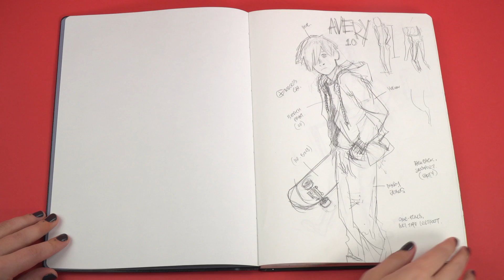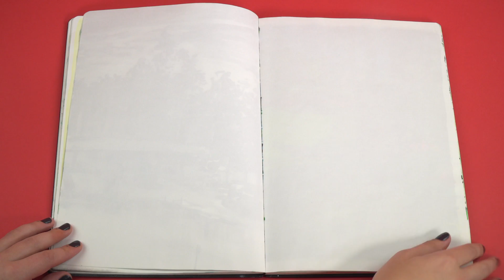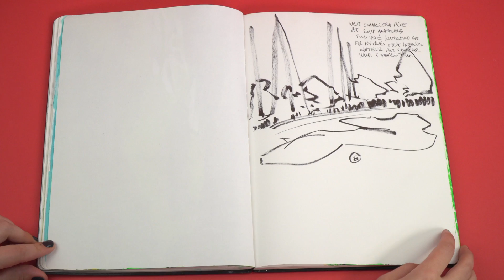SVA Sketchbooks: Nathan Fox II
MFA Visual Narrative chair Nathan Fox shows us his sketchbook